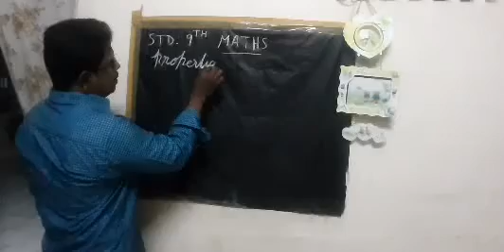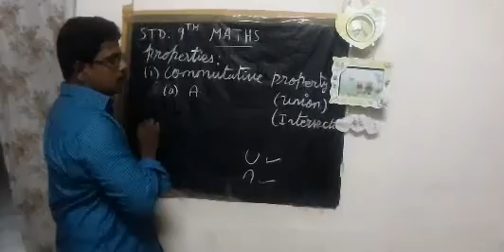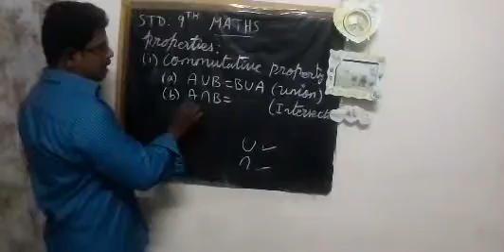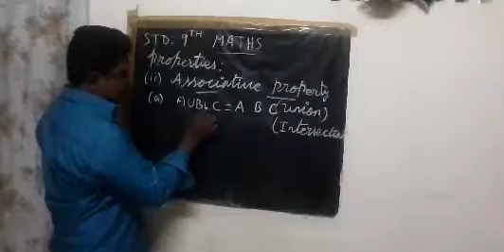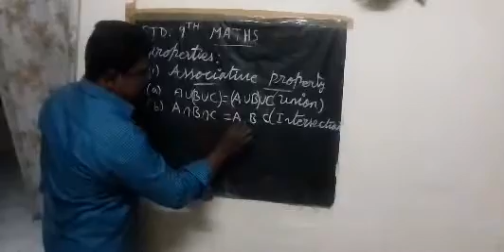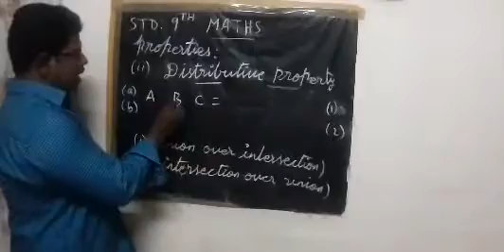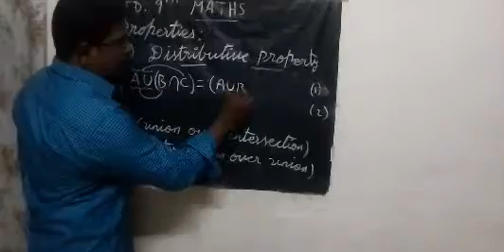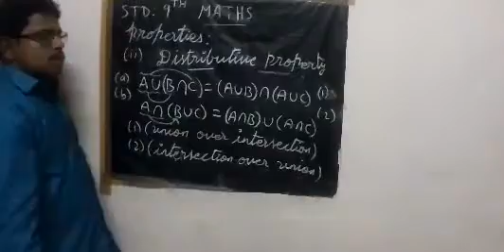M K 9TH MATHS - SOME PROPERTIES